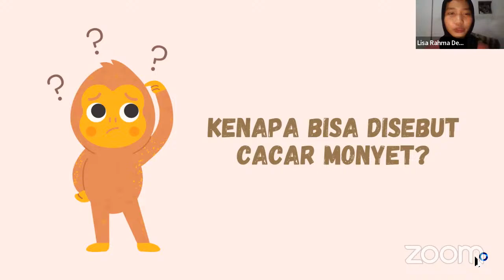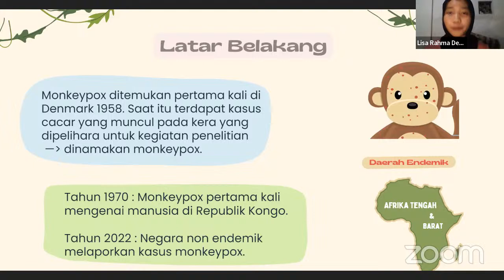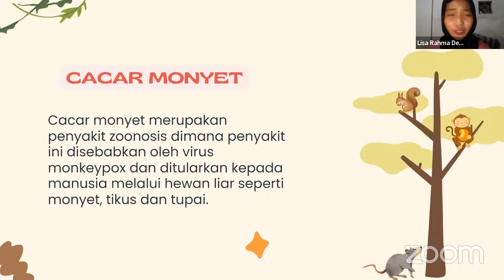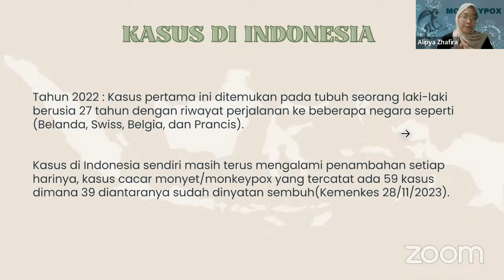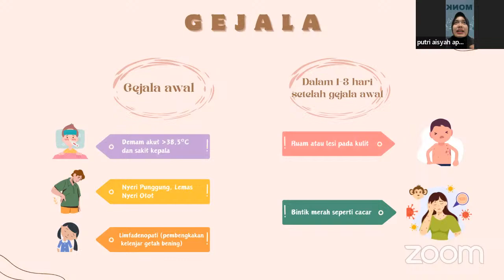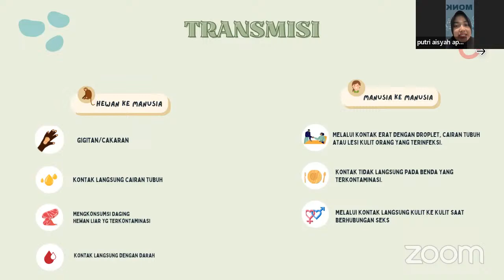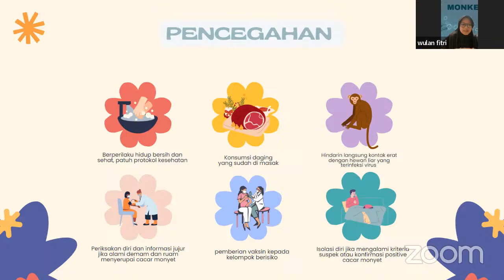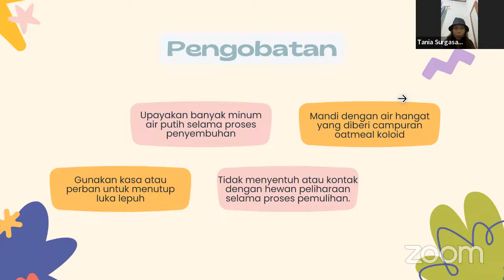Mengenal serba-serbi penyakit M-Pox